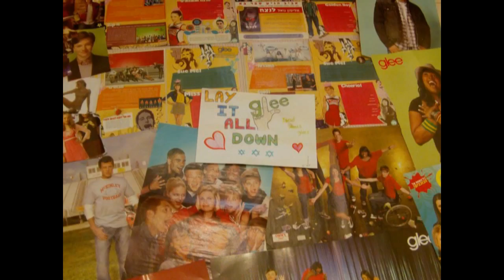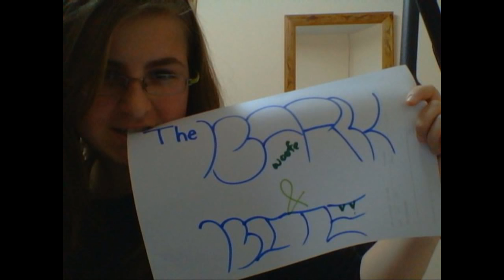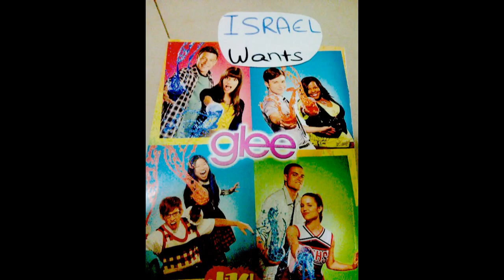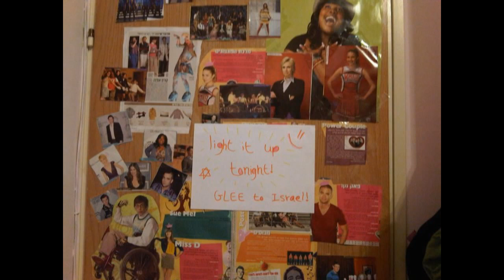Light up the world - Glee ( Fan Video, Israel wants glee!)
over 160+ pictures !

new york glee 22 episode Yeah! For Good  I Love New York/New York, New York Still Got Tonight  As long as you're there Bella notte Light up the world Pretending Original Song From Nationals Finchel Duet